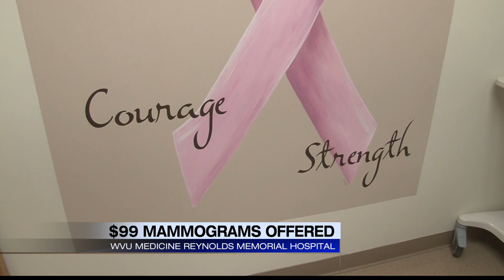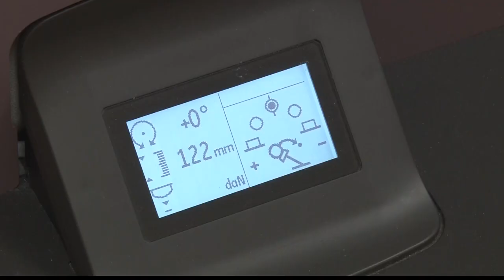Reynolds Memorial Hospital discounting mammograms for Breast Cancer Awareness Month